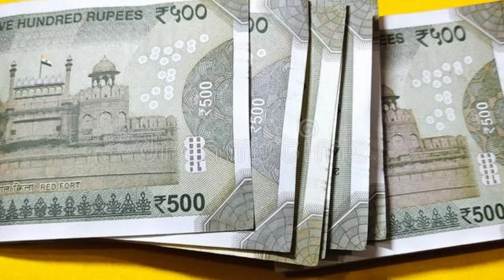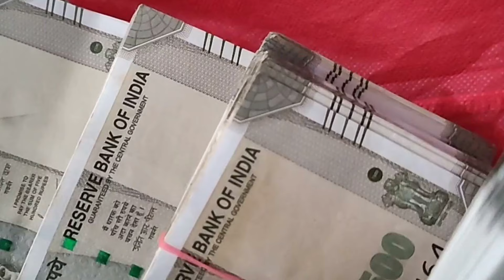రోజుకి కొన్ని గంటలు ప్యాకింగ్ పని చేసి వేల రూపాయలు సంపాదించే అవకాశం.! వెంటనే కాల్ చేయండి